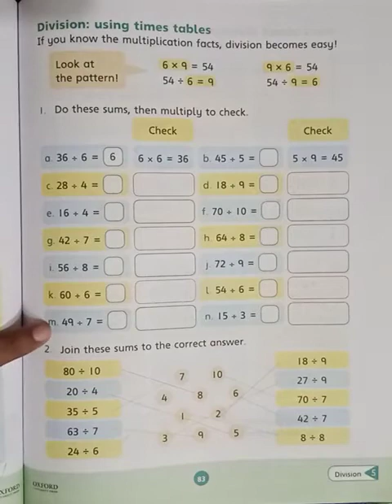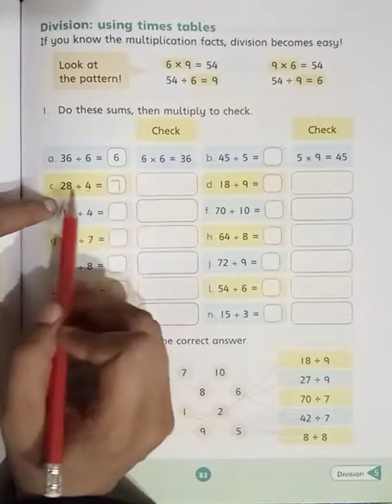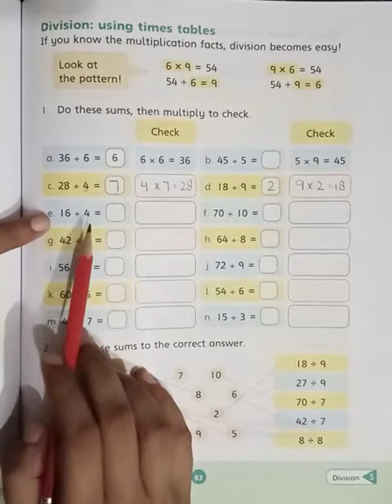Class : TwoSubject : MathsTopic : DivisionLecture No 23